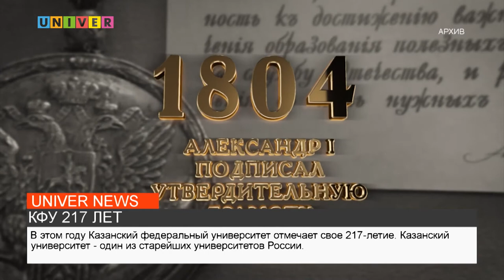НОВОСТИ КФУ от 17.11.2021